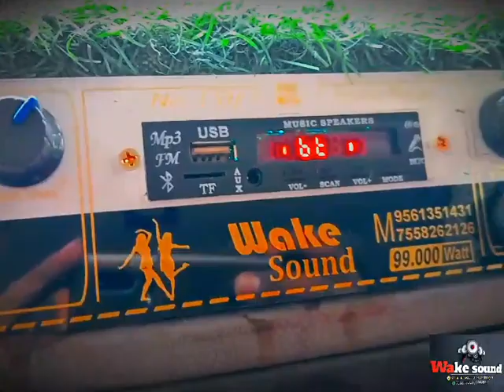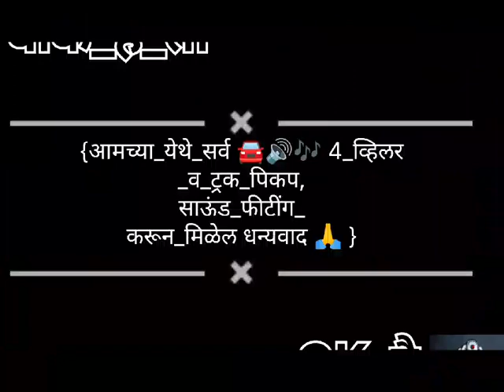wakemusic pickup bdmvlog pickupmusic pickupsong truck love driver pickuploverstatus